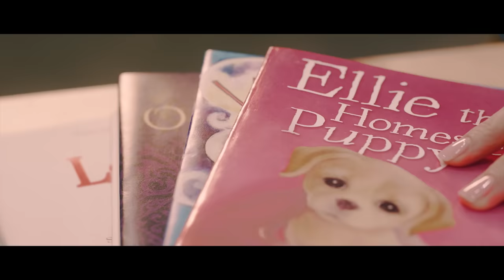이준영(LEEJUNYOUNG) - 1ST SINGLE ALBUM [GALLERY] "궁금해(Curious About U)" M/V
이준영(LEEJUNYOUNG) - 1ST SINGLE ALBUM [GALLERY]

2019/12/05 RELEASE

TITLE : 궁금해(Curious About U)

LEE JUN YOUNG OFFICIAL